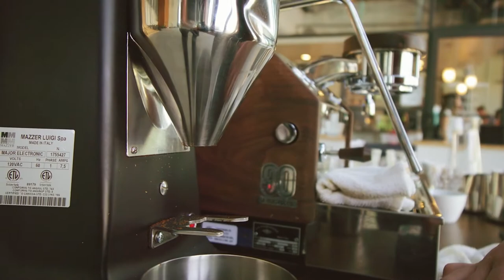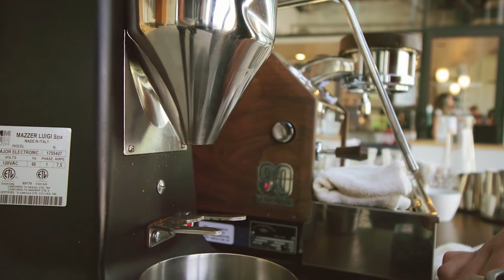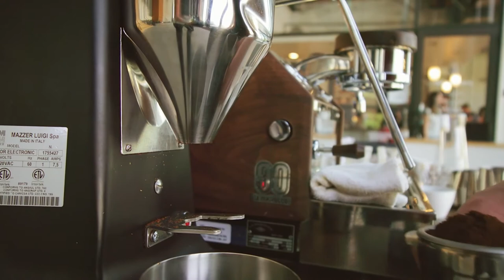Relaxing Coffee Shop | Sunday Jazz Brunch Piano Music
Bring the relaxation of the jazz piano and the comforting visuals of the coffee house into your home or workspace

Coffee Barista Cafe Relaxed Atmosphere
Jazz Music Soft Soothing Piano
Sleep Focus Meditate Study Manifest Zen
Weekend Chill Sunday Brunch Background